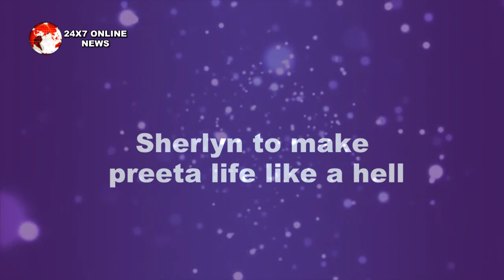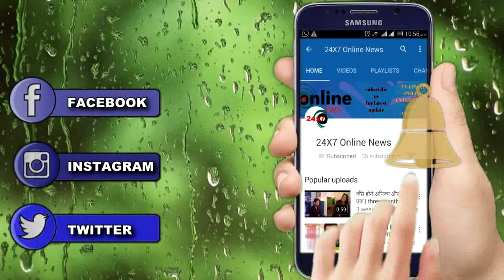KUNDALI BHAGYA || सोमवार की कहानी का सच करेगी सबको खुश